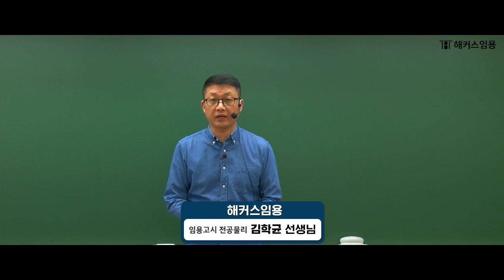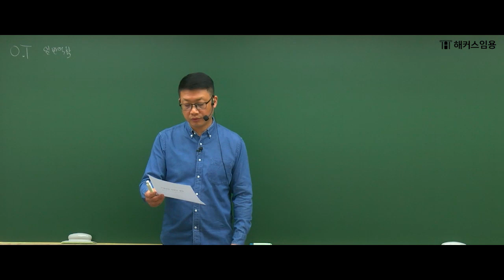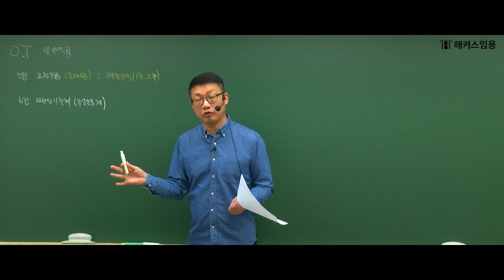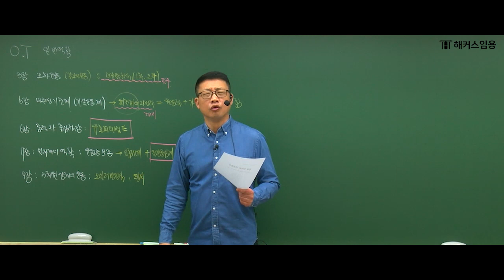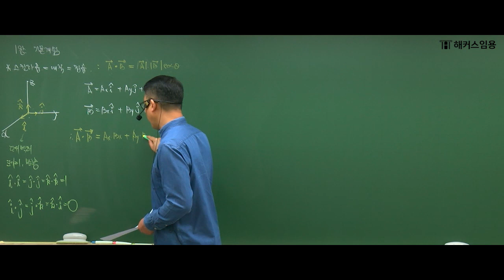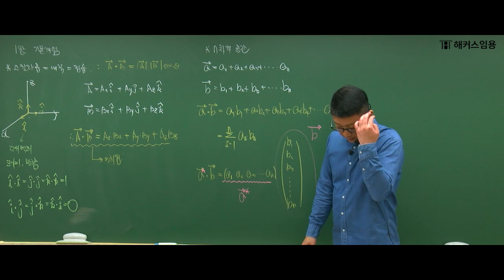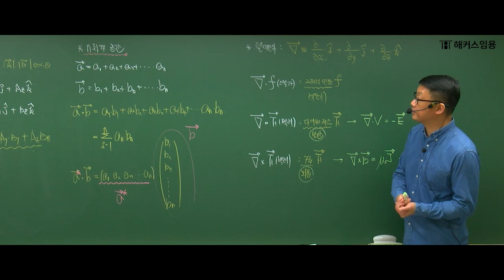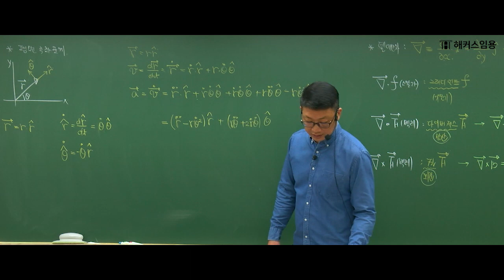임용고시 전공물리 김학균 l 2025학년도 3-4월 명물 일반역학반 샘플강의 - 해커스임용 김학균 -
해커스임용 합격을 위한 단 한번의 선택!🔥
🎁2025대비 연간패키지

★체계적인 3단계 물리 학습 강좌!★
김학균 교수님  2025학년도 임용고시 대비
전공물리 1~5월 명물 일반역학반 샘플 강의 영상입니다.